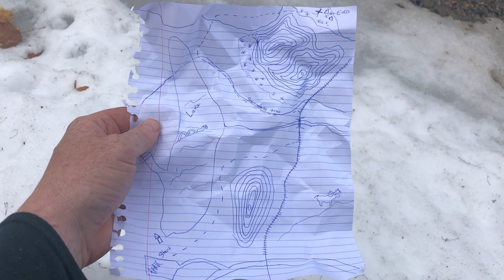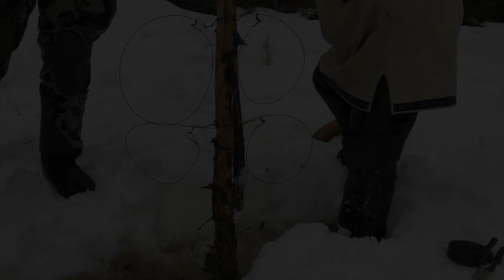Primitive Bushcraft Survival Shelter with Fire & Living off the Land with Jordan Jonas of ALONE S6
Living off the land for five days in the bush with minimal gear and only a small amount of rations - that was the game plan when my wife Tori and I began a 6km trek into a remote bever swamp where we'd meet up with Kai Marrone, owner of the traditional winter camping outfit Lure of the North and Jordan Jonas, winner of 'Alone' season 6 on the History Channel. Over the five days we were there, we built an A-frame style survival shelter with a fire inside it, we ate bever and scraped and stretched their skins. We cut firewood, collected winter wild edibles and made sets for bever. It was an amazing experience and much was learned.

And also check out Lure of the North's and Jordan Jonas' YouTube channels too.

Gear List, browse and purchase my gear recommendations: